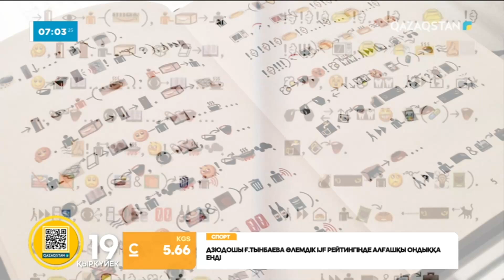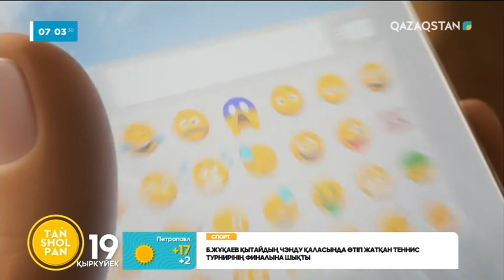19 ҚЫРКҮЙЕК – СМАЙЛИКТЕР КҮНІ